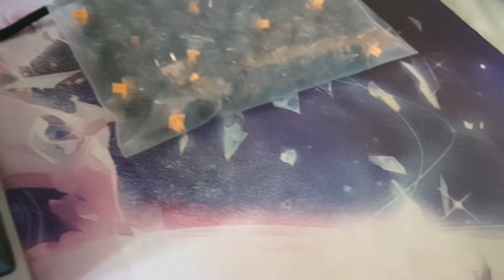FFF Switch Sound Test (Stock)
Keyboard: Tofu65 (Grey)
Plate Material: Brass
Keycaps: Black Dye-Sublimated PBT Keyset
Switches: FFF Switch
Stabilizers: Cherry Stabilizers, lubed and clipped
Lube: Krytox 205g0

Stabilizers: Stock Cherry Stabilizers